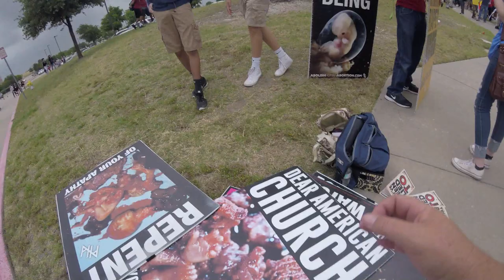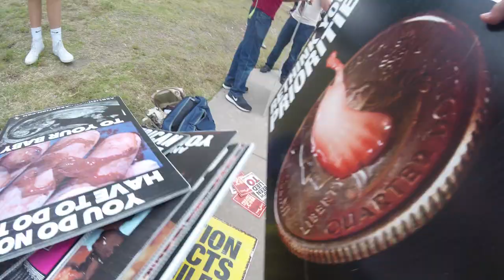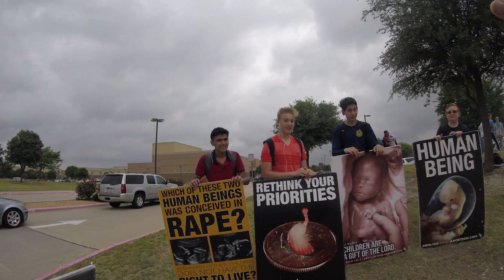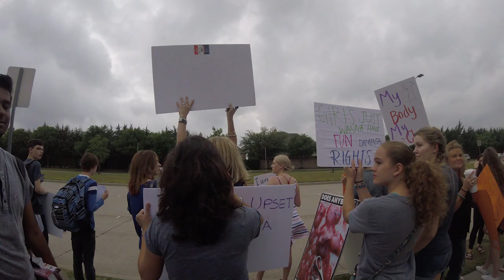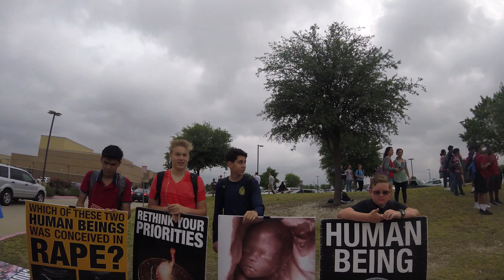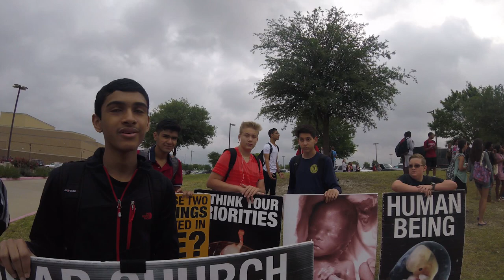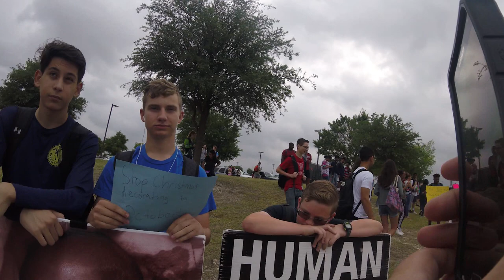6 Liberty High School kids stand up for the voiceless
6 Liberty High School kids stand up for the voiceless Among 100's of pro-choice kids. I thank God for the two that stood up first then the other 4. God is doing great work at this school. One kid said "Yesterday I was against you guys but today I am with you"